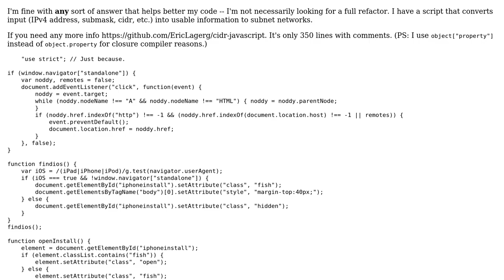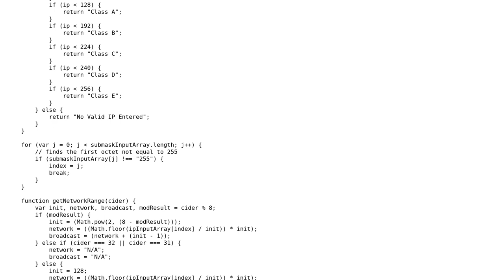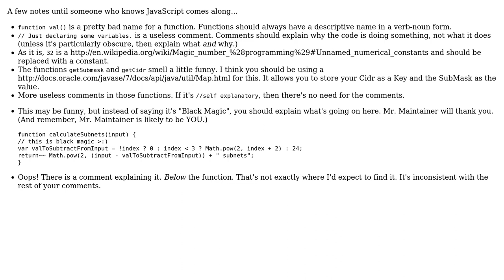Code Review: Subnetting calculator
With thanks & praise to God, and with thanks to the many people who have made this project possible! | Content (except music & images) licensed under CC BY-SA | Music | Images & others | With thanks to user RubberDuck user Jamal user Eric Lagergren and the Stack Exchange Network Trademarks are property of their respective owners. You are responsible for your own actions.